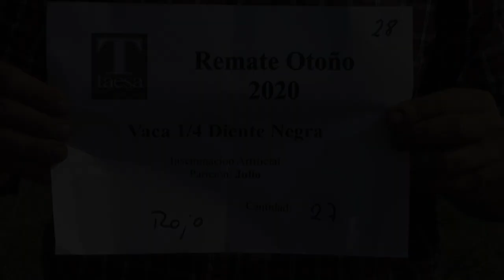Lote 40 | 27 Vacas Negras 1/4 d Parición A/S SN